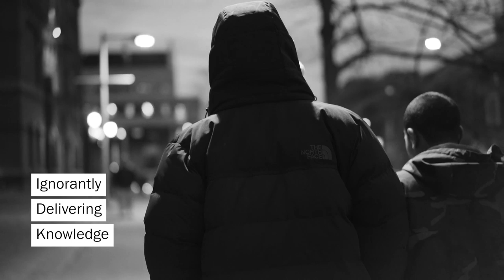IDK Tells Harvard students How to find your path as a musician. — ( No Label PT 2)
IDK spoke with No Label and Harvard University students about criminal justice reform and the impact it has had on my life.